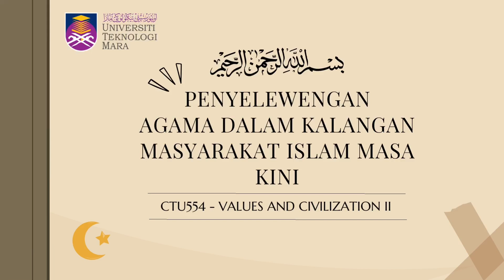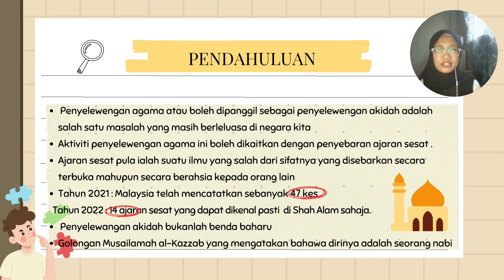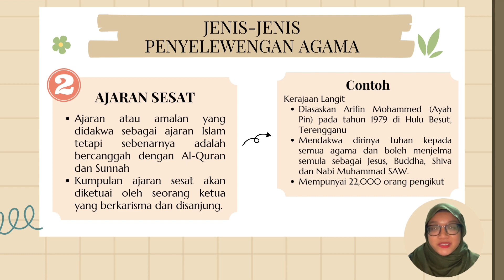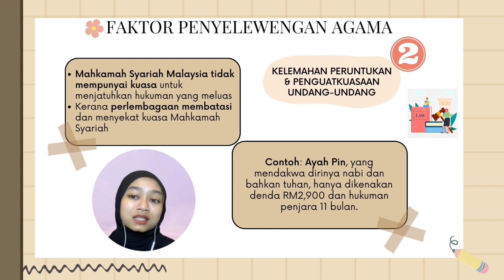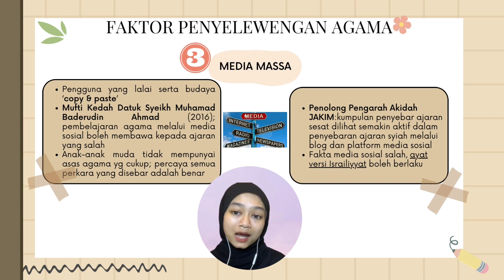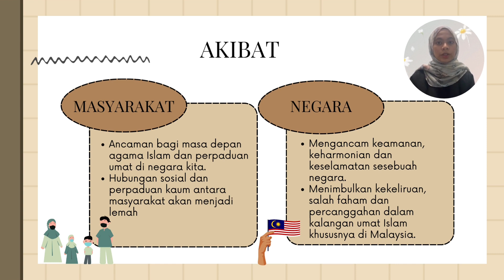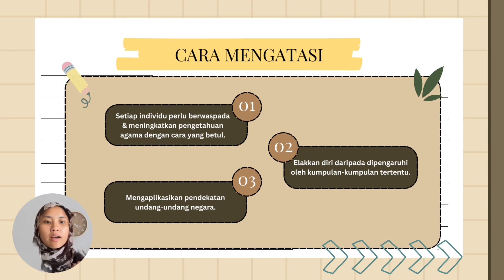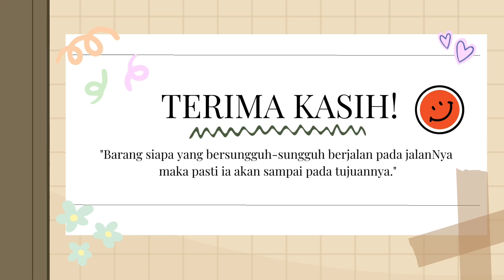PENYELEWENGAN AGAMA DALAM KALANGAN MASYARAKAT ISLAM MASA KINI